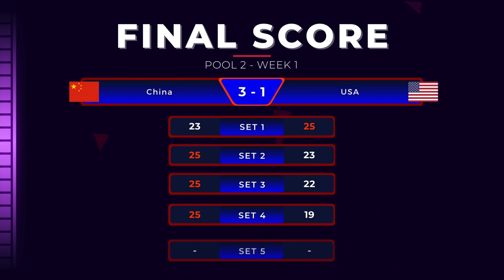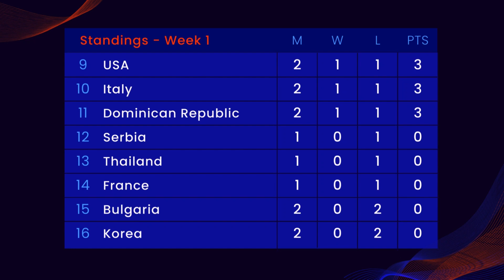Women's Volleyball Nations League VNL 2024 week 1 Schedule | Brazil vs USA | China vs Canada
The Tokyo 2020 Olympic final rematch between the gold medalists, USA and the silver medalists, Brazil will take place in Rio de Janeiro, Brazil

Match schedule in pool 2 VNL 2024 live today:
Saturday, May 18, 2023 | 00.00 (GMT+7)
Serbia vs Thailand

Saturday, May 18, 2023 | 03.30 (GMT+7)
China vs Canada

Saturday, May 18, 2023 | 07.00 (GMT+7)
Brazil vs USA

volleyball match schedule
volleyball match schedule today
volleyball schedule
volleyball schedule today
volleyball match schedule this week
volleyball nations league
volleyball nations league 2024
VNL 2024
VNL 2024 live
highlight VNL 2024
Women's VNL 2024
Brazil vs USA VNL 2024
USA vs Brazil VNL 2024